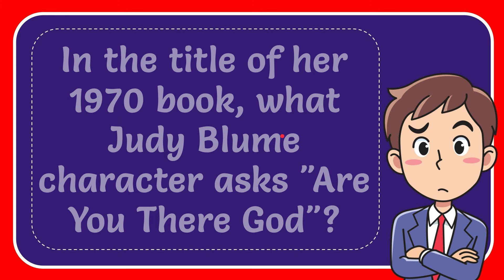In the title of her 1970 book, what Judy Blume character asks "Are You There God"? Answer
The Answer is Margaret.In the title of her 1970 book, "Are You There God? It's Me, Margaret," the character who asks this question is indeed named Margaret. Written by Judy Blume, the book tells the story of Margaret Simon, a young girl navigating the challenges and changes of adolescence.

The title "Are You There God? It's Me, Margaret" reflects Margaret's ongoing conversations and reflections with God throughout the novel. Margaret, who is in the midst of puberty and facing various personal and social dilemmas, seeks guidance, understanding, and a sense of connection with a higher power.

Through her conversations with God, Margaret explores her identity, beliefs, and hopes, discussing topics such as friendships, family dynamics, body changes, and her search for a sense of belonging. The book delves into the universal themes of growing up, self-discovery, and the quest for personal and spiritual understanding.

Judy Blume's "Are You There God? It's Me, Margaret" has resonated with readers for decades, especially young girls, as it tackles relatable experiences and concerns during the transition from childhood to adolescence. The book's title has become iconic and is often recognized as a representation of the emotional and spiritual journey of young individuals seeking answers and guidance during this significant phase of life.